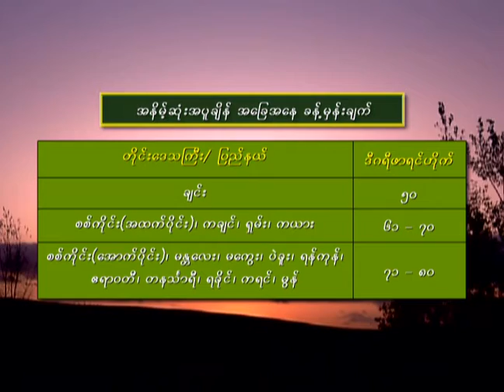1 11 2019 CLT Farmer